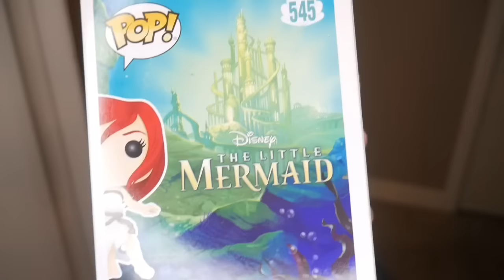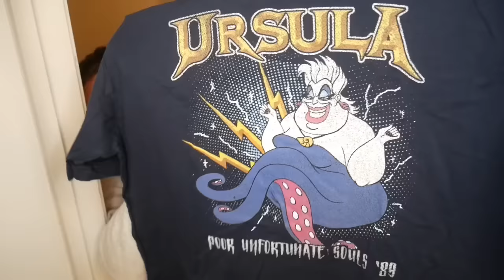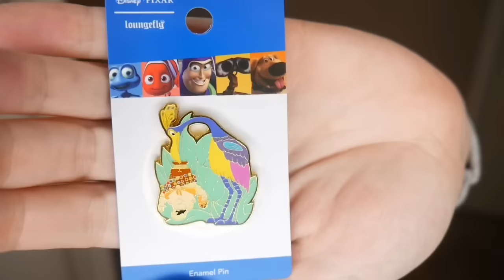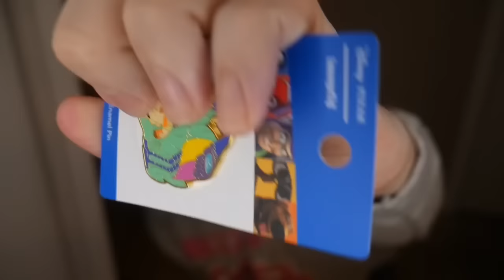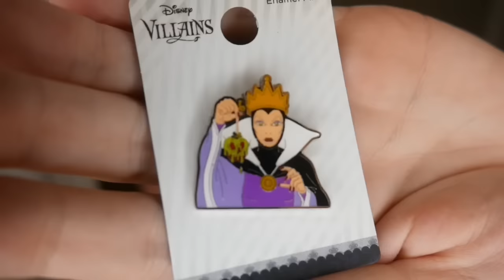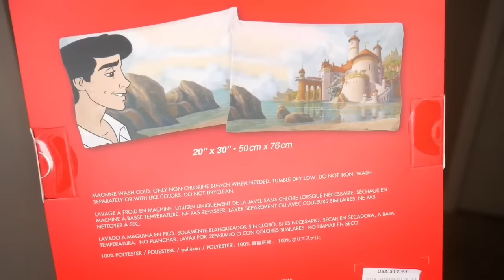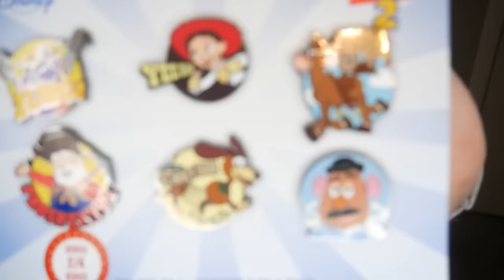Box Lunch and Disney Store Haul March/April 2019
Watch Tim show off what he bought from Box Lunch and the Disney Store